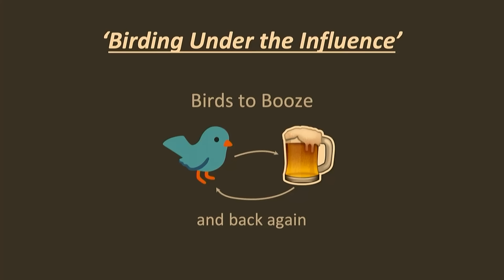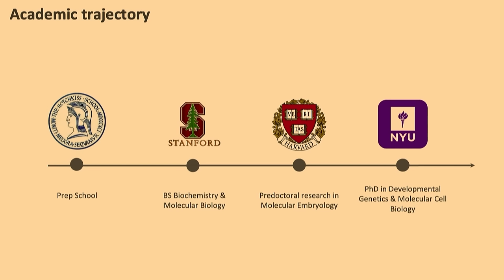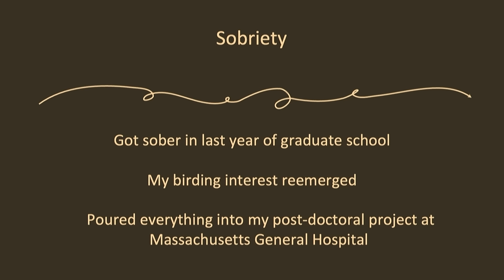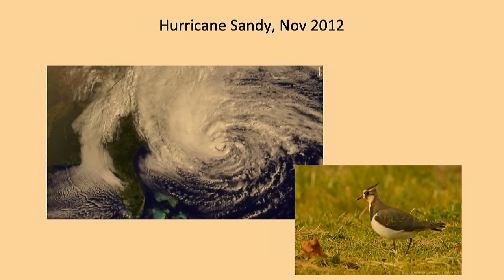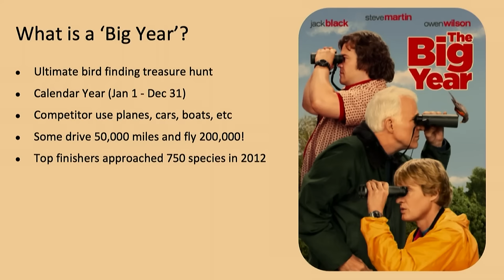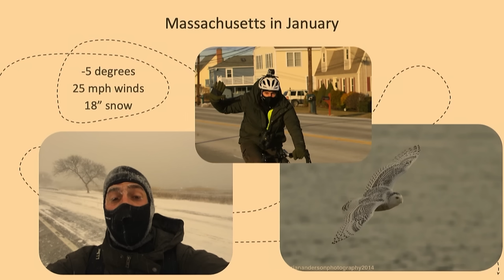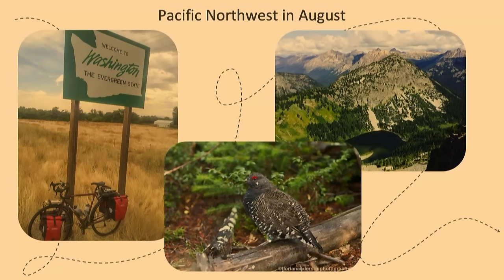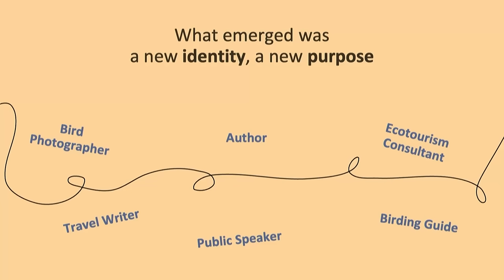Dorian Anderson | Birding Under the Influence + Fireside Chat